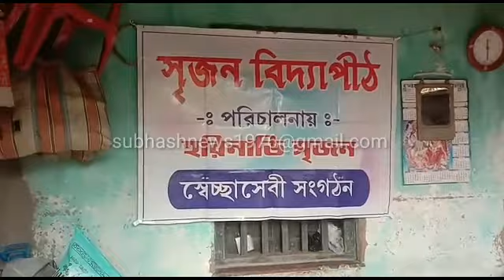প্রাক্তন ফুটবলারের উদ্যোগে বারান্দায় বিদ্যালয়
সুভাষ চন্দ্র দাশ,ক্যানিং - লেখাপড়া প্রায় ভুলতেই বসেছিল খুঁদে পড়ুয়ারা।বিগত দিনে তাদের সেই পুরাতন অভ্যাস ফিরিয়ে আনতে অভিনব উদ্যোগ নিলেন বিদ্যালয়ের শিক্ষিকারা। এখন বিদ্যালয় চলে এসেছে পড়ুয়াদের বাড়ির বারান্দায়।বিদ্যালয়ের শিক্ষিকারা নিয়মিত পড়ুয়াদের বাড়িতে এসে খুঁদে পড়ুয়াদের পড়িয়ে যাচ্ছেন।  ৯ টি জায়গায় ৫ জন করে ছাত্র-ছাত্রীদের নিয়ে মোট ৪৫ জন ছাত্র-ছাত্রীকে এমন অভিনব উপায়ে পড়ানোর কাজ চলছে।আর এভাবেই শুরু হয়েছে 'বারান্দা বিদ্যালয়'।বিগত নভেম্বর মাসের প্রথম থেকেই বারুইপুরের হাড়ালের ‘বাজি’ গ্রামে কচিকাঁচা পড়ুয়াদের এই অভিনব শিক্ষা দান শুরু করেছে 'সৃজন বিদ্যাপীঠ' স্কুল। ‘হরিনাভি সৃজন’ নামের একটি স্বেচ্ছাসেবী সংগঠনের পরিচালনায় এই বারান্দা বিদ্যালয় চলছে। ওই গ্রামেই সংস্থা পরিচালিত একটি বিনামূল্যের বিদ্যালয় রয়েছে। সেই বিদ্যালয়ে পাঠরত শিশু শ্রেণী থেকে চতুর্থ শ্রেণীর ছাত্র ছাত্রীরা। সেই সব পড়ুয়াদের নিয়ে এই বারান্দা বিদ্যালয় শুরু করেছেন বিদ্যালয়েরই  শিক্ষিকারা। চম্পাহাটির হাড়াল গ্রাম বাজির জন্য বিখ্যাত। এই গ্রামের ঘরে ঘরে বাজি তৈরির কাজ চলে। আর তাতেই সামিল হয় ছোট থেকে বড় সকলেই। ফলে ছোটদের লেখা পড়ার আগ্রহ অনেকটাই কম। তবুও বিদ্যালয় তৈরি হওয়ার পর অনেকেই তাঁদের শিশুদের বিদ্যালয়ের আঙিনায় নিয়ে যেত আগ্রহী হয়েছেন। তবে করোনা পরিস্থিতিতে সেই অভ্যাস অনেকটাই চলে গেছে শিশুদের। তাই বিদ্যালয়ের তরফ থেকে একটি অভিবাবক সভা ডাকা হয়। সেখানেই ঠিক করা হয় পড়ুয়াদের বাড়ির বারান্দায় গিয়ে শিক্ষিকারা করোনা বিধি সচেতনতা মেনেই পড়ুয়াদের পড়াশোনা করাবেন। প্রতি ব্যাচে ৫ জন করে পড়ুয়া থাকছে। শিক্ষিকা সুমিত্রা ভট্টাচার্য জানান, করোনা পরিস্থিতিতে শিশুদের পড়াশোনা প্রায় বন্ধ হয়েগিয়েছিল, কবে স্কুল খুলবে তা কারোরই জানা নেই ‌। তাই অভিভাবকদের সম্মতি নিয়েই এবং করোনা সচেতনতা মেনেই তাঁদের বাড়ির বারান্দায় বসে ছাত্র-ছাত্রীদের পড়ানোর কাজ চলছে। প্রতিটি শিক্ষিকা প্রতিদিন ৩ টি করে জায়গায় গিয়ে ছাত্র-ছাত্রীদের পড়াচ্ছেন। ফলে শিশুরা আবার পড়াশোনার মধ্যে ফিরে আসছে। হরিনাভি সৃজনের কর্নধার তথা পারক্তন ফুটবলার রূপক চৌধুরী জানান ‘গত প্রায় দু বছর ধরে শিশুদের পড়াশোনা বন্ধ। বেল পাহাড়ির দুই যুবকের কাজের অনুকরণ এই অভিনব শিক্ষা পদ্ধতি এখানেও শুরু করা হয়েছে। এতে শিশুরা আবার পড়াশোনার মধ্যে ফিরে আসছে।’